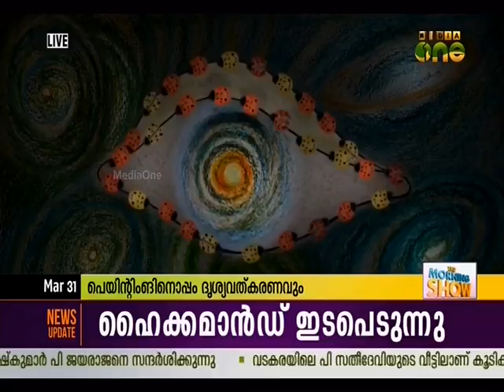Morning Show: Interview with Abhilash Haritham, Painter | 31-03-2016